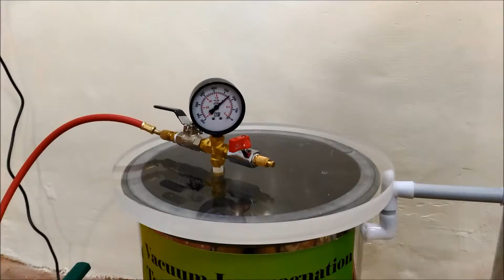vacuum impregnation to modify health-promoting properties of apple slices cv. Granny Smith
Vacuum impregnation is a non-destructive method of introducing a solution with
a specific composition to the porous matrices of fruit and vegetables. Mass transfer in this
process is a result of mechanically induced differences in pressure. Vacuum impregnation
makes it possible to fill large volumes of intercellular spaces in tissues of fruit and
vegetables, thus modifying physico-chemical properties and sensory attributes of products.
This method may be used, e.g., to reduce pH and water activity of the product, change
its thermal properties, improve texture, color, taste and aroma. Additionally, bioactive
compounds may be introduced together with impregnating solutions, thus improving
health-promoting properties of the product or facilitating production of functional food.